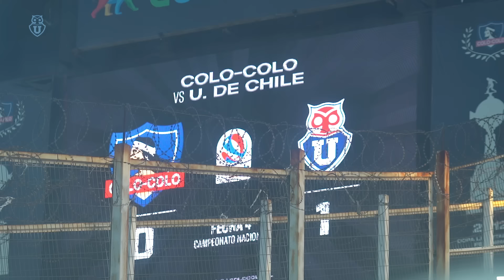Colo-Colo 0-1 Universidad de Chile | CampeonatoItaú 2024 - Fecha 4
¡El Superclásico se tiñó de azul!
En una jornada especial, por la fecha 4 del CampeonatoItaú, superamos a Colo-Colo en el Estadio Monumental y mantuvimos nuestro invicto en el torneo. La figura del encuentro fue Israel Poblete, pieza clave del medio campo y autor del tanto del triunfo. Revisa el gol del Isra y las mejores jugadas del partido ⚽️